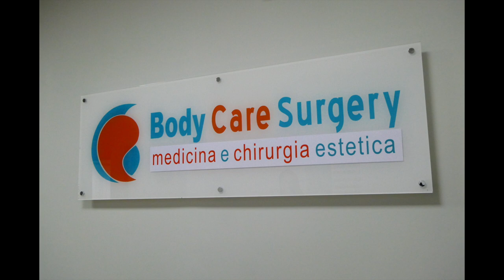Mastoplastica Additiva 1 anno dopo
Gaia 1 anno fà si è sottoposta all'intervento di Mastoplastica Additiva, oggi vi mostriamo il risultato 1 anno dopo.

🏥 Body Care Day Surgery
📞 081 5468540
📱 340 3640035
🌎 Via Gaetano Quagliariello, 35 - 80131 NA